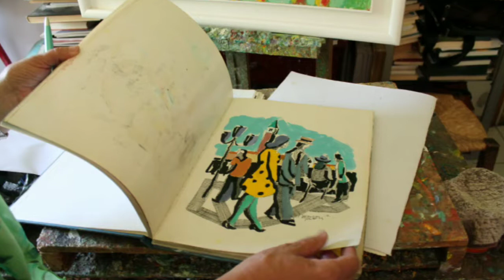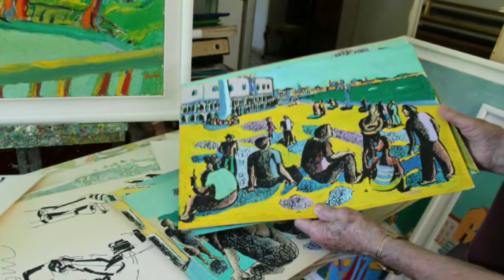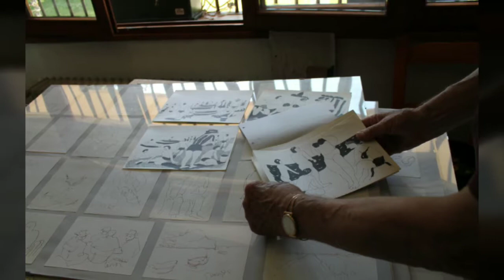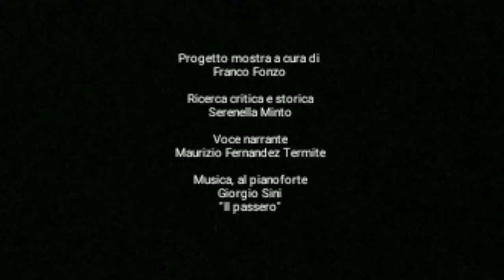VITTORINO MORARI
MORARI, dal segno alla danza dei colori.
1 - 23 settembre 2018
Musei Civici di Treviso, Casa Robegan, Cà da Noal